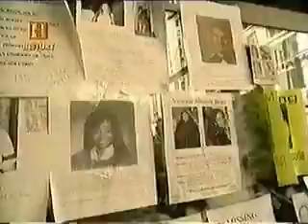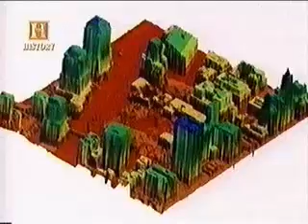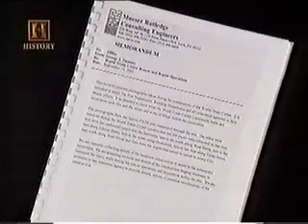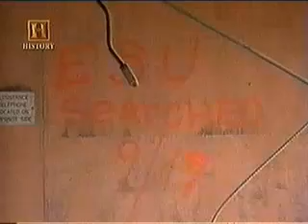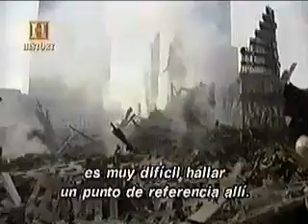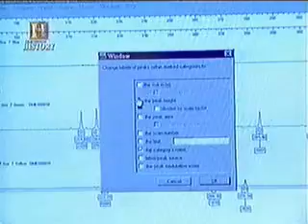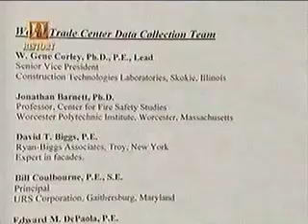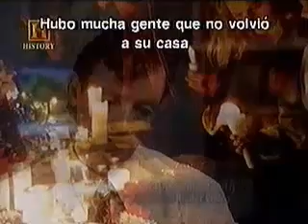World Trade Center. Historia de un Icono Americano. parte 2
Visitanos en Twitter: @surrexitmortuis